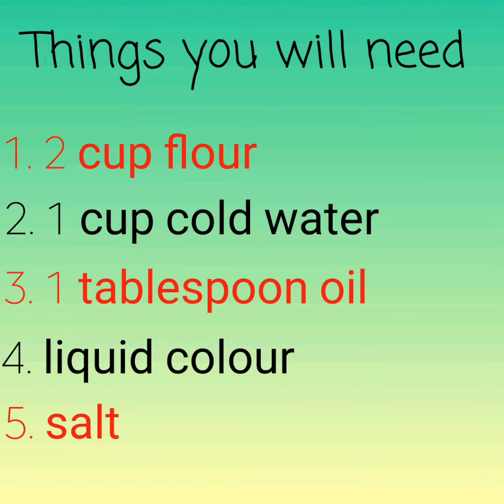how to make clay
in today's video, I will show you how to make clay at home with material easily available at home.